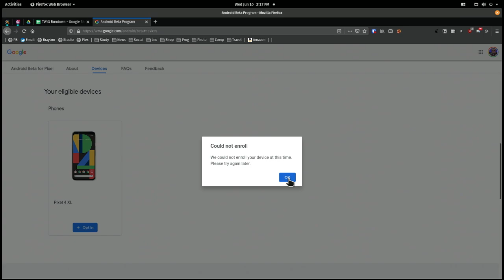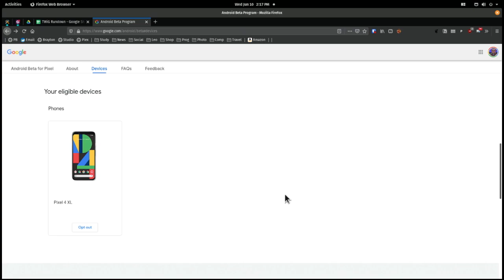Android 11 Public Beta: How to Install It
Android Beta 11 launches to the public today. Leo Laporte installs it immediately.